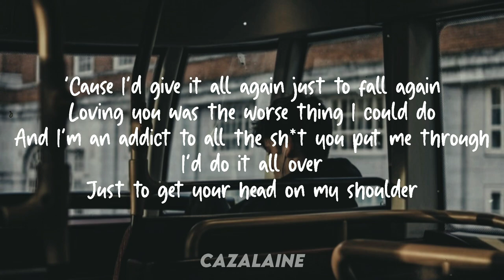Luke Trepp - Flowers Seem To Bloom Every Week In July//Unofficial Title//Lyrics